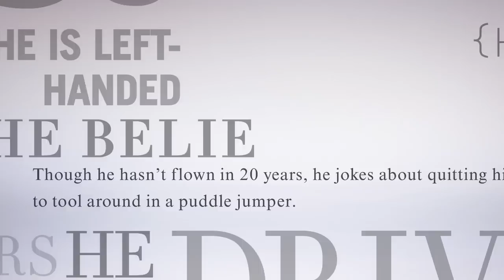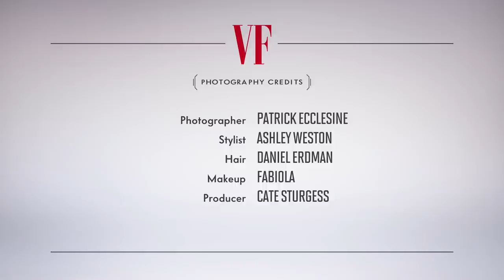What Ray Donovan Star Liev Schreiber Learned From Living on an Ashram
The Tony Award-winning actor and Ray Donovan star tells V.F. about the time he lived on an ashram, what it’s really like to raise children, and where to find the best pizza in the world.